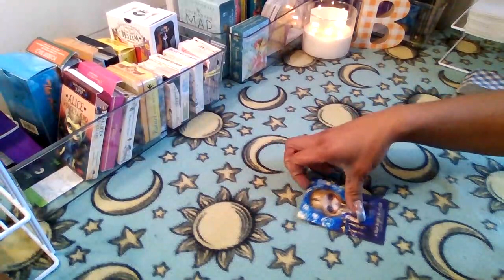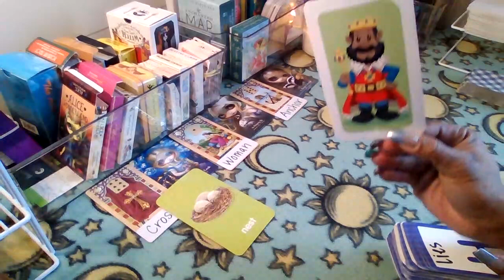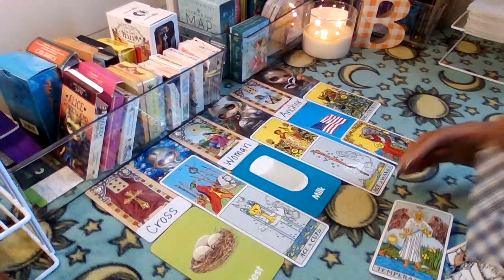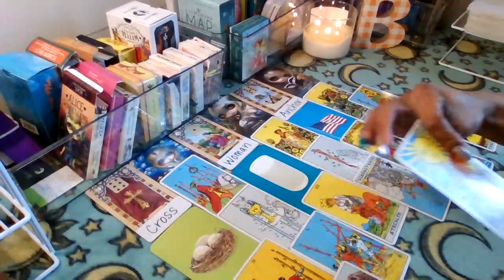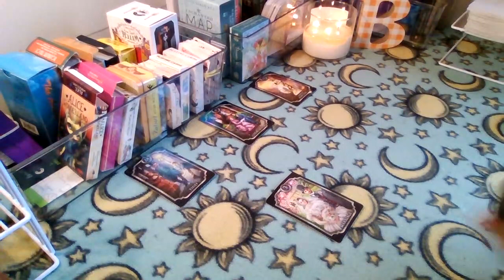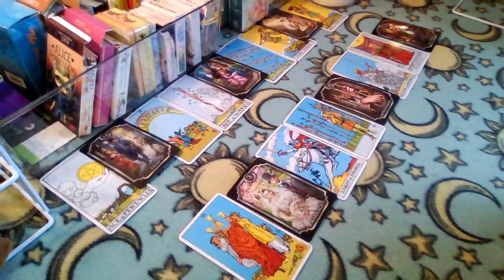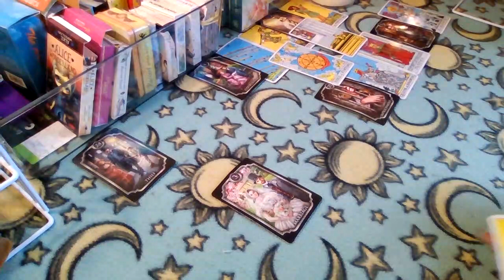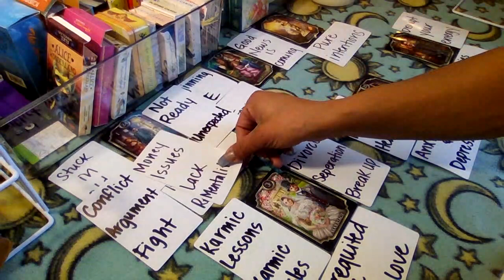Virgo.....Change is coming!!! Someone is scared of the unknown! It all works out in the end!